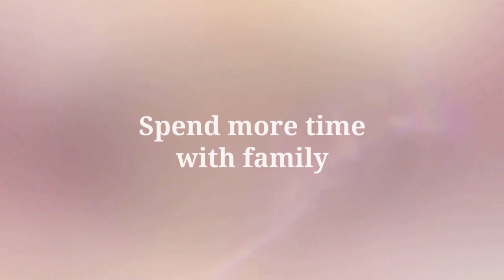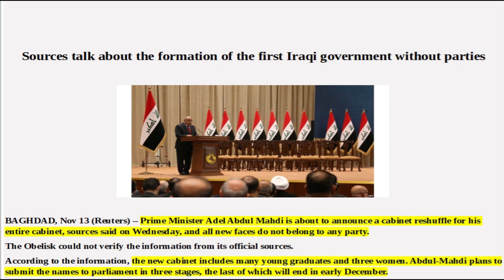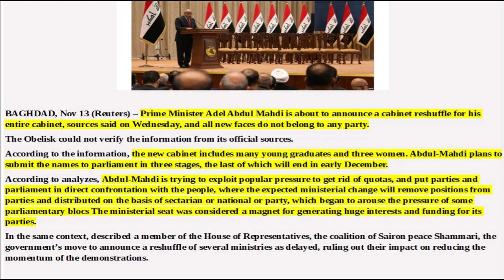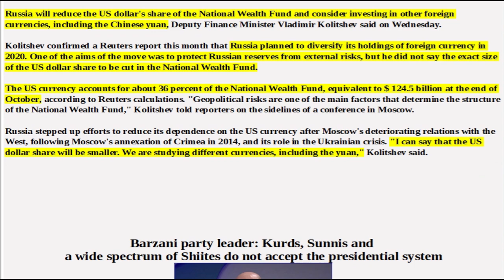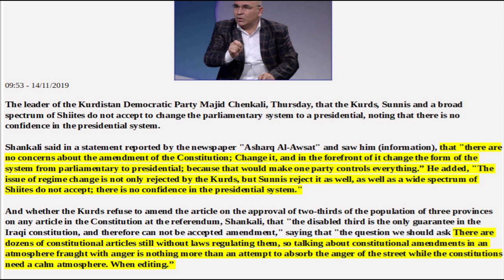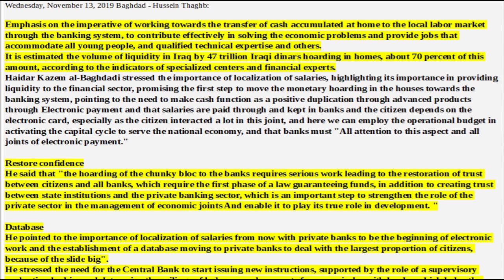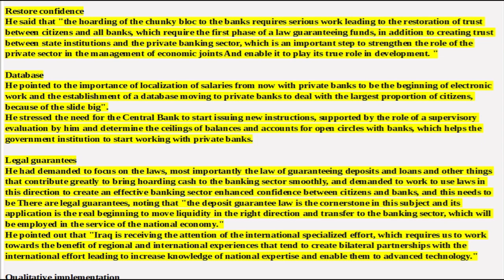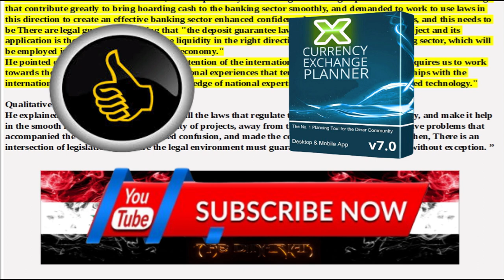🇮🇶IRAQI DINAR NEWS STUDY: Articles Of Interest,The Iraqi Dinar RV/RI And Current Events For Today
Iraq officials must 'step up' to enact reforms: UN envoy to AFP
a group of people looking at a phone: United Nations representative for Iraq Jeanine Hennis-Plasschaert says Iraqi officials must "step up" to enact reforms in response to mass demonstrations © Haidar HAMDANI United Nations representative for Iraq Jeanine Hennis-Plasschaert says Iraqi officials must "step up" to enact reforms in response to mass demonstrations

Iraqi officials must ramp up their response to mass demonstrations demanding an overhaul of the political system, the UN representative in Baghdad told AFP in an exclusive interview Wednesday.
Jeanine Hennis-Plasschaert sitting at a table: Jeanine Hennis-Plasschaert, head of the United Nations Iraq mission (UNAMI),speaks to AFP in the Iraqi capital Baghdad © Ali CHOUKEIR Jeanine Hennis-Plasschaert, head of the United Nations Iraq mission (UNAMI),speaks to AFP in the Iraqi capital Baghdad

Jeanine Hennis-Plasschaert, who heads the UN's Iraq mission (UNAMI), said the country's authorities must "step up to the plate and make things happen".

"They are elected by the people, they are accountable to them," she said.

Protests broke out in Baghdad and the country's Shiite-majority south in early October over rampant corruption, lack of jobs and notoriously poor services.

One in five people lives below the poverty line, despite the vast oil wealth of OPEC's second biggest producer.

The United Nations has proposed a phased roadmap that, in a crucial step, was endorsed by Iraq's top Shiite cleric Grand Ayatollah Ali Sistani after meeting Hennis-Plasschaert.

It calls for an immediate end to violence, electoral reform and anti-graft measures within two weeks followed by constitutional amendments and infrastructure legislation within three months.

Hennis-Plasschaert discussed the plan with lawmakers on the sidelines of a parliamentary session on Wednesday, telling them: "Now is the time to act, otherwise any momentum will be lost -- lost at a time when many, many Iraqis demand concrete results."

- 'A lot at stake' -

Protesters have escalated their demands to deep-rooted regime change, unimpressed by government promises of reform.

"There is lots at stake here. Public trust is at an all-time low," Hennis-Plasschaert told AFP.

"Nothing is more detrimental to public trust than saying 'A' and doing 'B.' Nothing is more harmful than overpromising and under-delivering," she added.

Hennis-Plasschaert, 46, was named UNAMI chief last year after having served as the Netherlands defence minister from 2012 until 2017.

She is one of the very few diplomatic figures who meets with Sistani, the revered 89-year-old cleric who never appears in public.

Following their meeting on Monday, she said Sistani, known as the marjaiyah, feared political forces were "not serious enough" to enact reforms.

"If the three authorities -- executive, judiciary and legislative -- are not able or willing to conduct these reforms decisively, there must be a way to think of a different approach," she warned at the time.

Pressed by AFP on what the "different approach" could be, Hennis-Plasschaert declined to elaborate, citing "the confidentiality we have with him."